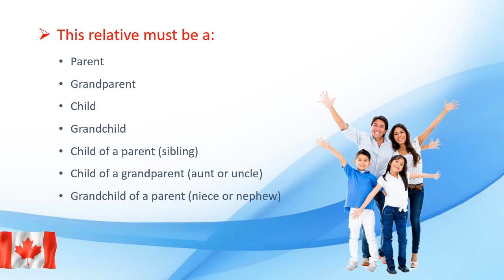Eligibility Criteria for Canada Permanent Residency!